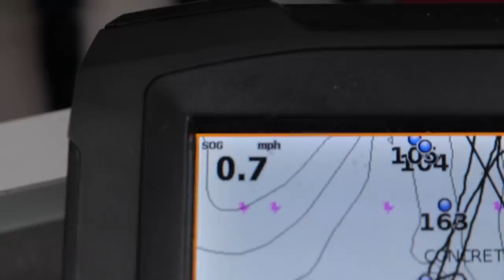DEEP SEA Amberjack, Bonita, Snook & Snapper Wreck Fishing! Stuart Florida Fishing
In this Florida fishing video, we go offshore fishing in Stuart, Florida on our center console! Gorgeous day saltwater fishing and we start the day cast netting live bait! We head offshore to go wreck fishing and we start drift fishing. Bottom fishing using live bait fishing technique. We caught kingfish, mutton snapper, amberjack, a keeper snook and the biggest bonita we have ever seen! How to fish, fishing tips included. Detail explanation on bottom fishing rigs for saltwater. Great saltwater fishing trip following our dreams! Keep on Catchin'!⇊CLICK BELOW FOR MORE INFO & LINKS⇊

This app provides so much info for us anglers to improve our success catching fish! Follow me on FishAngler! Use the search function and search Darcizzle. Download for FREE!
FIND MY FISHING SPOT ON THE APP!

500p 5.21.20